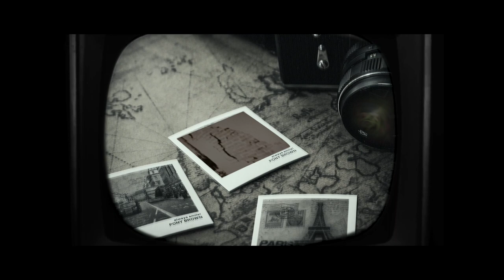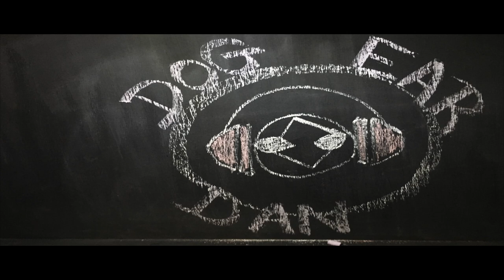It is well(with my soul) Cover by Tella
Tella doing a gripping rock cover of the old hymn. Arrangement, Production, and Video Production by Dog Ear Dan.